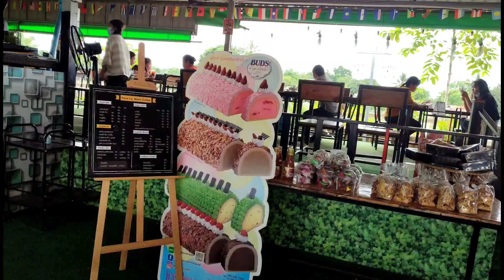Kainan sa Tabing Ilog..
Kainan sa Tabing Ilog here in Thailand..